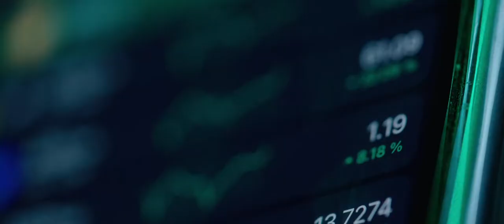Meet Tim Haney, CEO of Dentons Canada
We are pleased to announce that, effective today, Tim Haney assumes his role as CEO of Dentons Canada.

Tim will lead the firm on its continued growth trajectory, with a focus on delivering exceptional service to our clients as we help them grow, protect, operate and finance their businesses in Canada and around the world.

Learn more about Dentons Canada’s unique culture and strong vision for the future in our video above.

Subtitles are available in English and French.